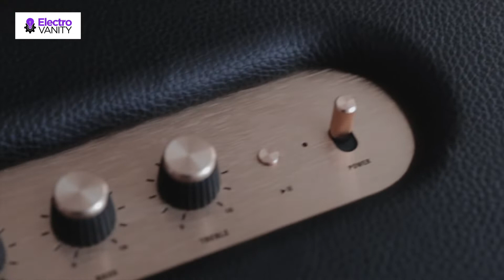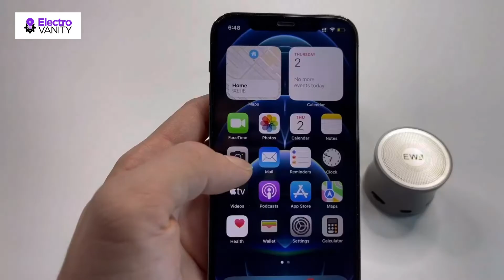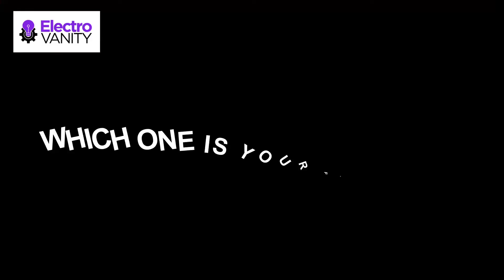Best World's Smallest Bluetooth Speakers | Top 5 Models Reviewed by an Expert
Are you planning to buy best world's smallest bluetooth speakers. We've researched best world's smallest bluetooth speakers on Amazon and made a top five list to save your time and money.
For more information on each of the Products:

✨ INSIQ Smallest Portable Bluetooth Speaker
✨ EWA A106 Mini Bluetooth Speaker
✨ EWA A109 MINI Bluetooth Speaker
✨ AVWOO Mini Bluetooth Speaker
✨ Braven BRV-Mini Portable Waterproof Speaker

Welcome to Electro Vanity,

In this review, we have come up with the World's Smallest Bluetooth Speakers in the market. Basically, we have chosen these products based on their design, quality, feature, price, and performance. Plus, we have covered every ins and outs of these products to help you find the World's Smallest Bluetooth Speakers.

Before selecting the product, we have gone through meticulous research and compare very features with their near competitors. As a result, finding the World's Smallest Bluetooth Speakers would be easy for you, and that would definitely save your valuable time & energy.

Therefore, you can undoubtedly choose any of the World's Smallest Bluetooth Speakers.

Few footages of the video are not originally produced by Electro Vanity. And some segments of stock footage were collected from various sources such as manufacturers, fellow creators, and other sources.

Electro Vanity is a participant in the Amazon Services LLC Associates Program, an affiliate advertising program designed to provide a means for sites to earn advertising fees by advertising and linking to Amazon.com.